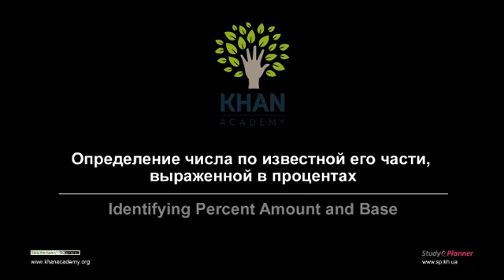Определение числа по части, выраженной в процентах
Данное видео показывает, как определить процент, величину и основу.

Это видео - русская версия видео «Identifying Percent Amount and Base» Академии Хана Перевод и дублирование выполнены командой проектов «Edukit» и «Study Planner»

This video is a Russian dubbed version of the Khan Academy video "Identifying Percent Amount and Base" The translation and sampling are made by the "Edukit" and "Study Planner" team